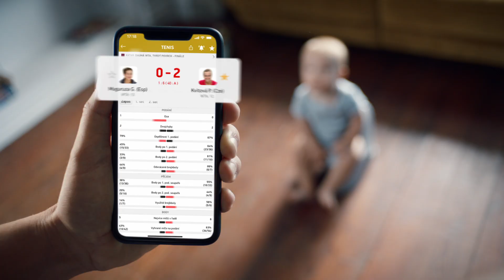Kampaň Livesport 2021 - Miminko